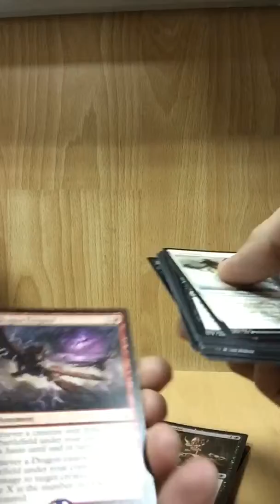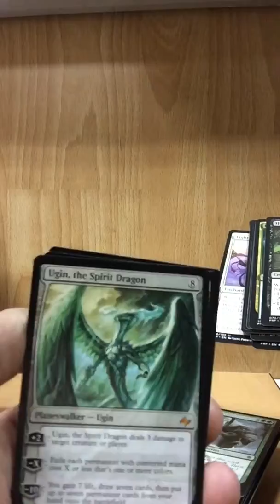6 random pack opening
2 - (3 random pack bundles from troll and toad!)